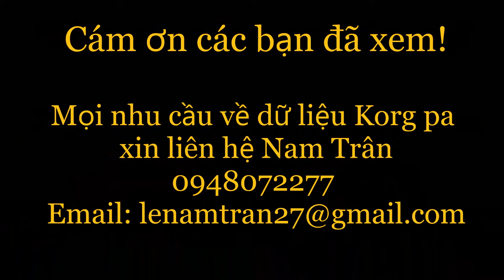Demo voice sample " Sáo thần thoại - Legend Flute" - Bộ dữ liệu Korg pa Nam Trân tháng 6-2018